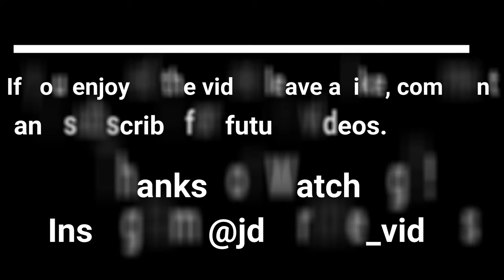Mill Pond/Blue Spring Marianna Florida 4K Drone Video DJI Mavic Air 2 / GoPro Hero 8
I got this footage with my DJI Mavic Air 2 and GoPro Hero 8 while i was at Mill Pond/Blue Spring in Marianna Florida. This is an awesome place to visit and spend the day and i highly recommend visiting here.